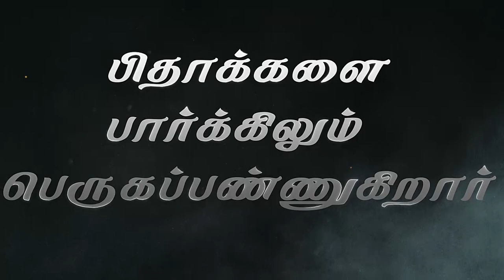''பிதாக்களை பார்க்கிலும் பெருகப்பண்ணுகிறார்''(HD) Nov 11th 2021 Today's Promise with Bro.D.J(DD2423)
Bank Account Details:
Bank Name              :  HDFC
A/C Name                :  HOLI FOUNDATION
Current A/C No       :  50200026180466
IFS Code                  :  HDFC0002409
Branch                     :  BYE PASS ROAD
                                      MADURAI

Bank Account Details:
Bank Name              : STATE BANK OF INDIA
A/C Name                : BALU JUSTIN RAJ
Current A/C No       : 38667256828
IFS Code                  : SBIN0013158
Branch                     :  VILANGUDI
                                      MADURAI